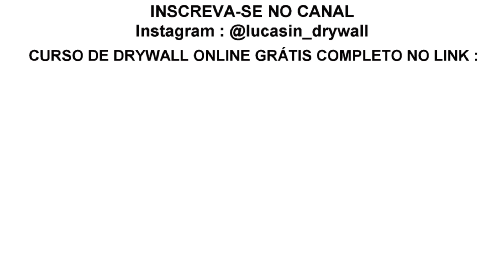COMO FAZER ALÇAPÃO EM FORRO DE GESSO PARA MANUTENÇÃO ELÉTRICA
Aprenda como fazer a instalação de um alçapão em forro e teto de gesso acartonado drywall passo a passo
Dica para gesseiro e instalador de drywall sobre teto de gesso
Abertura em forro de drywall para instalar alçapão de manutenção de entreforro e elétrica
Alçapão para acesso a entreforro em teto de gesso drywall
Nesta aula do Lucasin Drywall instalação de alçapão em forro de drywall e gesso passo a passo aula completa
Lucasin Drywall
Canal Lucasinfilm
Projeto e execução : Ricardo Lucasin